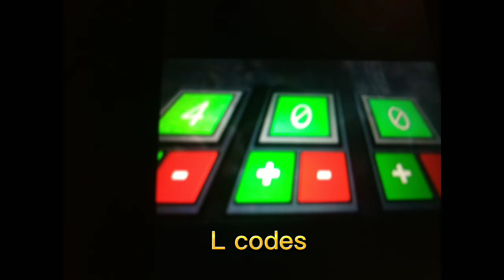(NOT PB) DOCKS 2.0 SOLO LESS 2:37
well My pb is 2:14 (on My ipad) i'm trying beat Kol (his run is 2:03)